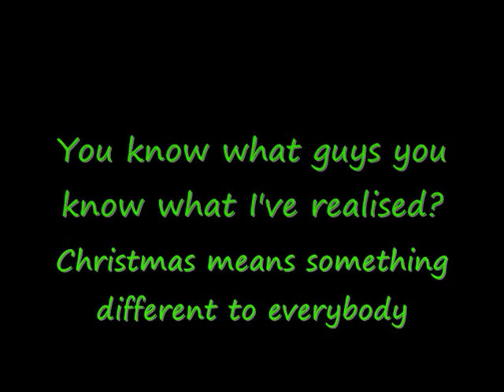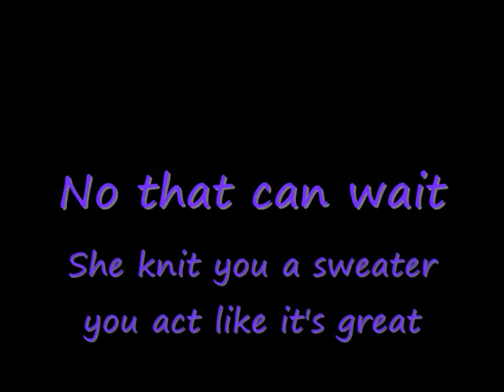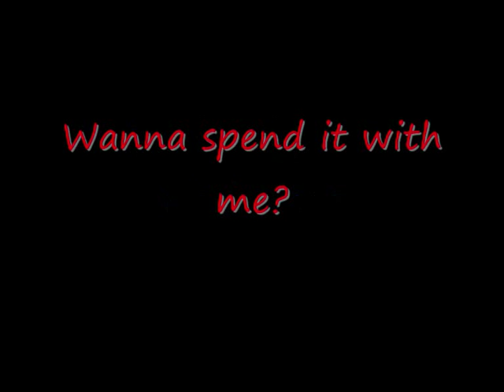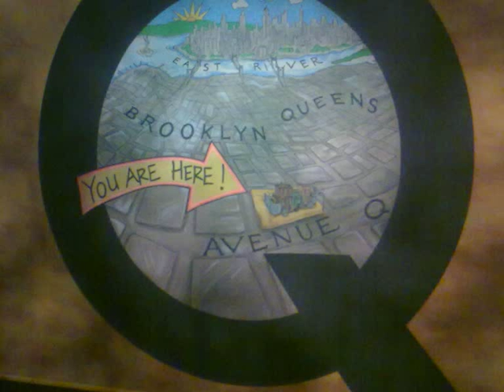Avenue Q - Christmas Lyrics.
Avenue Q - Christmas
The Lyrics are just my guesses, couldn't ACTUALLY get the lyrics.